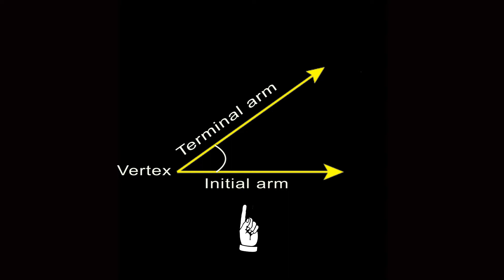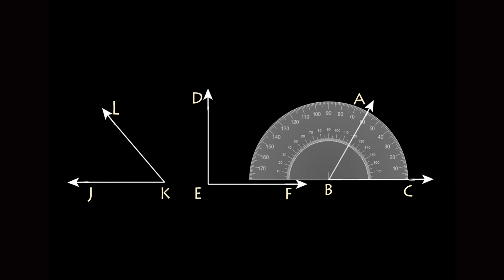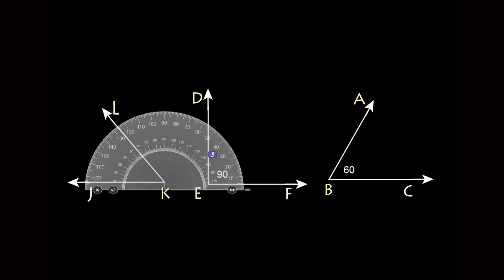Measuring Angles | Video # 66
This video has detailed information about measuring any angle.

Easy method to Learn & Remember.